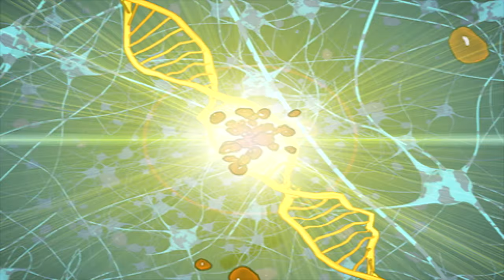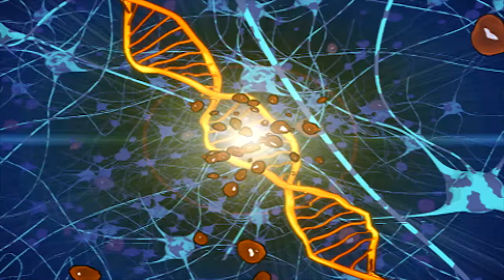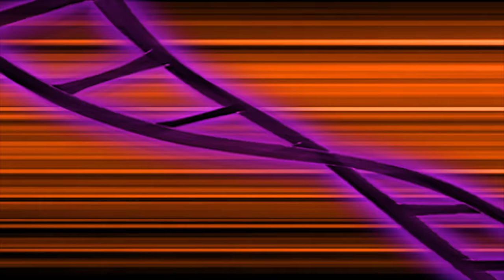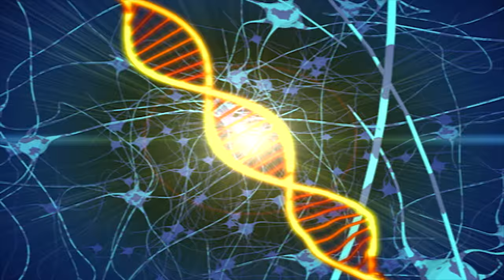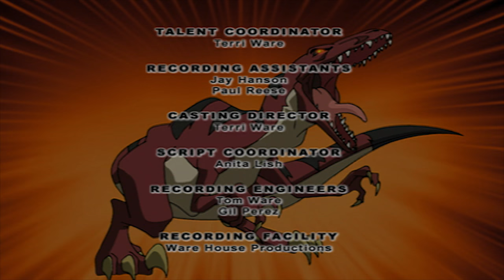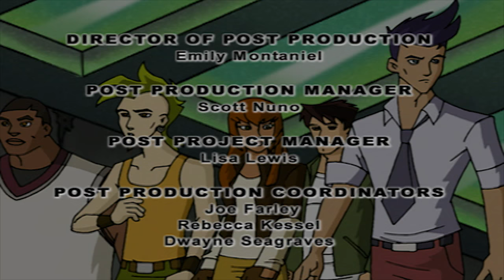Dino Squad - A Mole Lotta Trouble | HD Full Episode Dino Squad | Dinosaur Cartoons for children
When Fiona’s family vacation is interrupted by an invasion of mutant moles, she calls in the Dino Squad. The mutant encounter is complicated because the team has to chill and spill the mole-a-sauruses without Fiona’s folks discovering her secret dino identity.